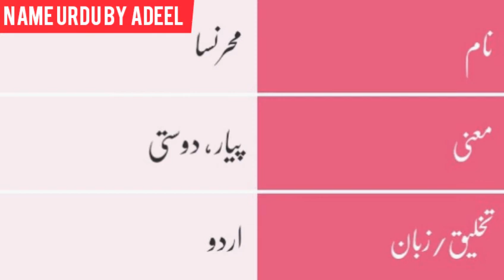Mehrunnisa Name Meaning In Urdu - محرنسا - Muslim Girl ... - mehr un nisa naam ka matlab